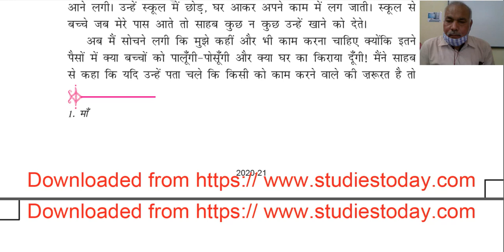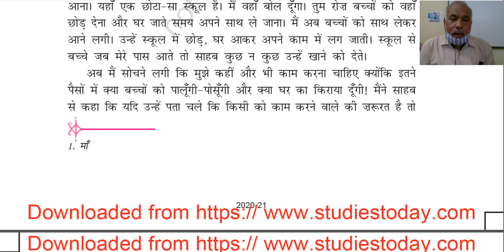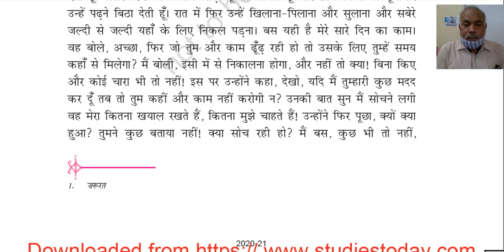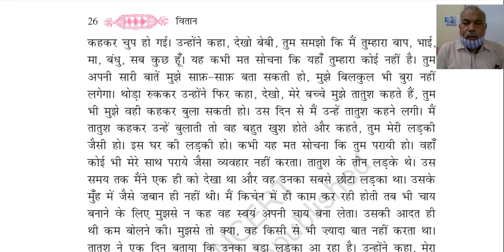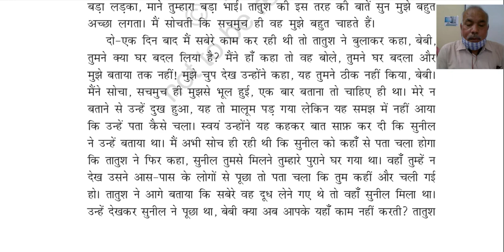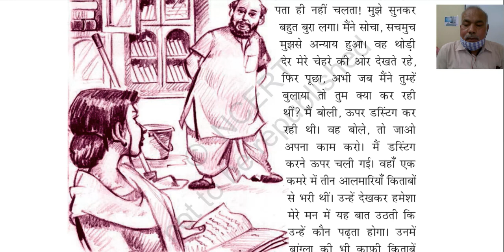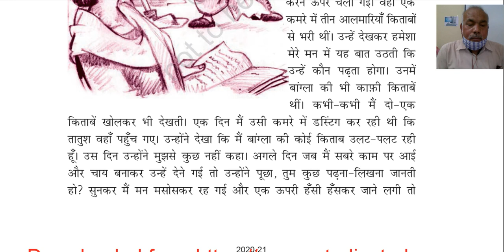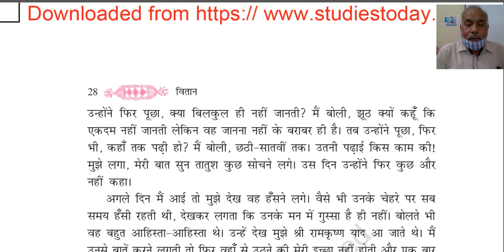कक्षा ११ ,सहायक वाचन,आलो आँधारि,भाग 2